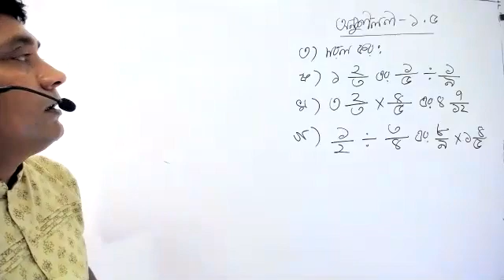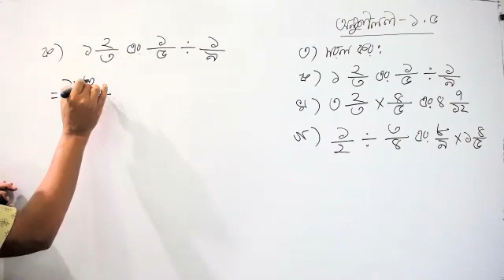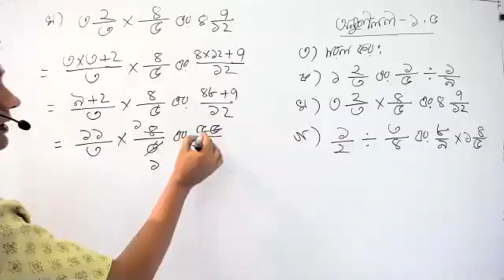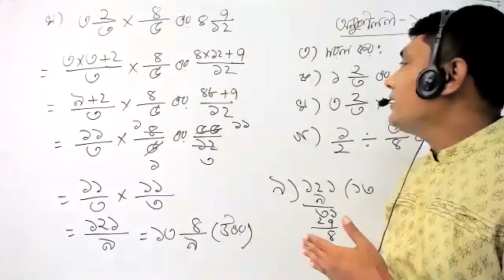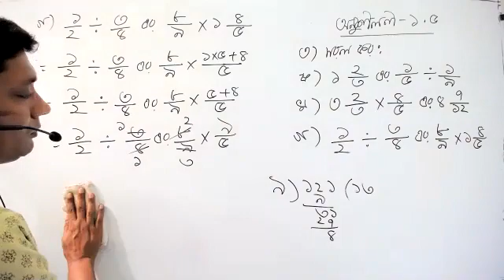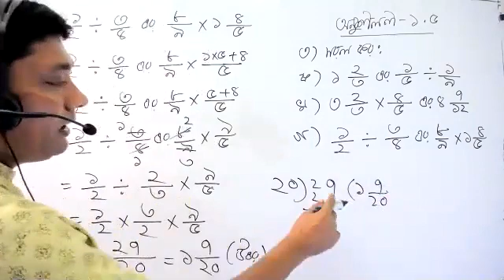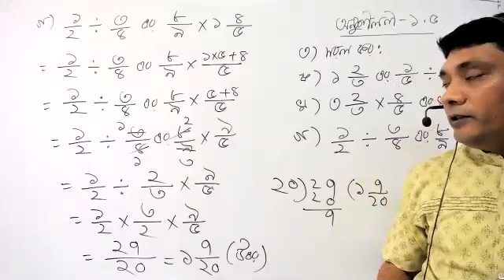class six math chapter 1 5 part 3 । ভগ্নাংশ । ashis sir ।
# class six math chapter 1 5 part 3

Series: ভগ্নাংশ (Fractions)